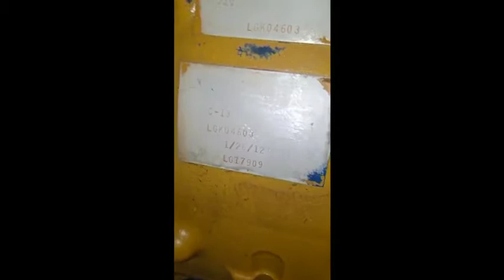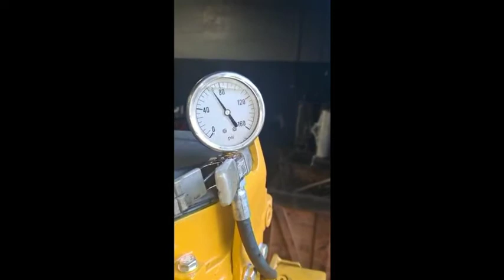2012 CATERPILLAR C13 For Sale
Title: 2012 CATERPILLAR C13 For Sale

Category: Engine